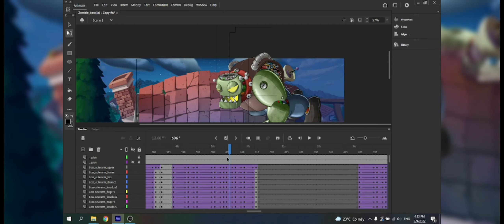PvZ 2 PAK Ultra Widescreen 21:9 | by HenryJK & VNAC Official | Gameplay & Link Download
Credit :
Leonel Ruano : idea to make this
HenryJK : PvZ 1 Widescreen
E-Pea for PvZ 2 PAK v3.0
imduc2k5 : remake Zomboss's animation & so more !

edit : updated custom BGMs !

Search this keyword "Ultra" on my blog to get this mod !

Time Stamps :
00:00 - Intro
00:38 - Zen Garden
01:45 - Shop Overview
02:01 - Almanac Overview
02:56 - Maps Overview
03:38 - Zomboss Old & Show New Animation Zomboss
13:31 - Mini Games: Column Like You See 'Em
18:32 - Mini Games: ZomBotany 2
28:37 - Mini Games: Portal Combat
34:41 - Limbo Page: Unsodded
47:45 - Mini Games: Beghouled
50:23 - Mini Games: Pogo Party
58:53 - Credit & Goodbye !

Plants Vs. Left 4 Dead 2 v1.5 The Passing Update | A New Experience Of PvZ 2 PAK